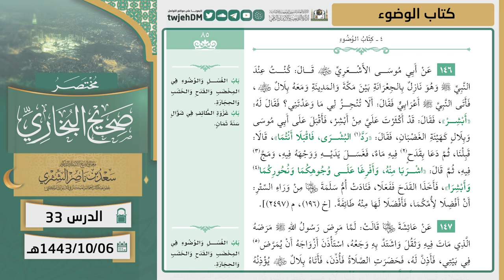33 ( مختصر صحيح البخاري | كتاب الوضوء ) لمعالي الشيخ أ.د. سعد الشثري | 06-10-1443